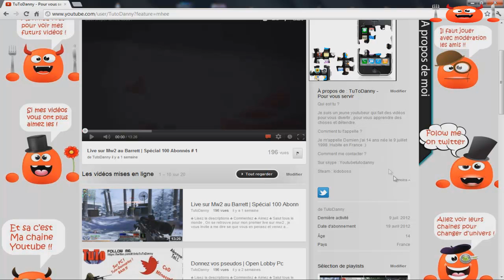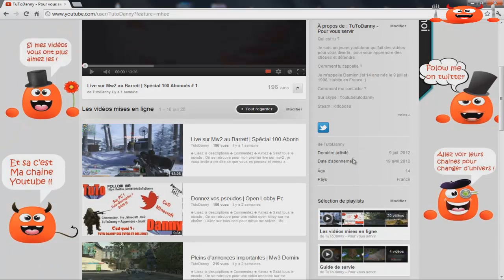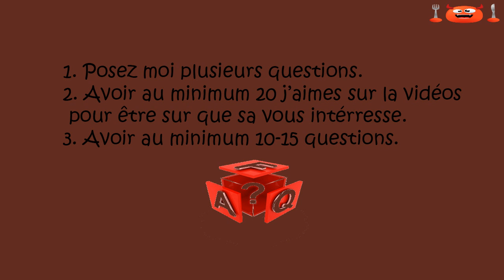FAQ | Posez moi toutes vos questions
♣ Lisez la descriptions ♣ Commentez ♣ Aimez ♣
Salut tous le monde , on se retrouve pour une vidéo Foire aux questions. Posez moi toutes vos questions , je vous répondrais dans une prochaine vidéos. Pour voir si la vidéo vous plais , je demande 20 j'aimes et plusieurs commentaires pour que la vidéos dure assez longtemps.
Allez sur tous ceci pour mieux me suivre :
Mon skype : youtubetutodanny
Mon steam : Kidoboss